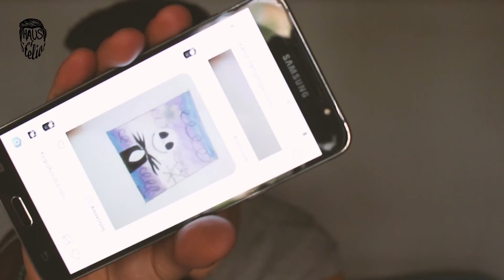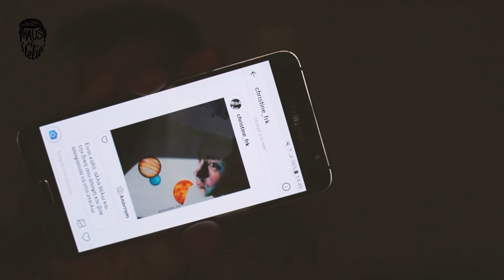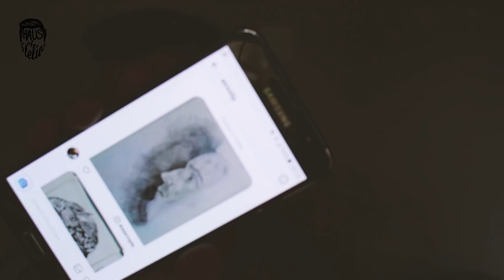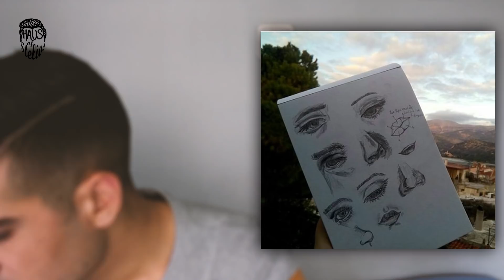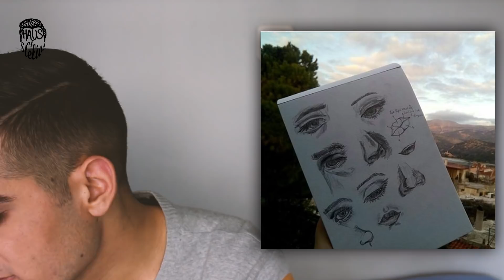Αντιδρώ στα ΔΙΚΑ ΣΑΣ έργα! /Part2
Αν έχεις κάποια ερώτηση, η απάντηση μάλλον βρίσκεται εδώ!

Μερικές πληροφορίες για μένα και το κανάλι:

Πως με λένε;
Στέλιο!

Τι σπουδάζω;
Γραφιστική!

Από πότε ασχολούμαι με την ζωγραφική;
Από πολύ μικρός!

Από που βγήκε το όνομα του καναλιού;
Από το HAUS OF GAGA, την ομάδα της Lady Gaga. (Όταν έφτιαξα το κανάλι  ήμουν μεγάλος φαν της Gaga...)

Ποια υλικά χρησιμοποιώ στα βίντεό μου;
Τα υλικά που χρησιμοποιώ αλλάζουν συχνά. Μπορείς να κοιτάξεις αυτή την playlist για να τα δεις!

Extra πληροφορίες:
-Kάμερα:
nikon coolpix s6900 και Canon eos 700d
-Πρόγραμμα Επεξεργασίας:
Adobe Premiere Pro CC 2015
-Μουσική:
Από τη βιβλιοθήκη του YouTube